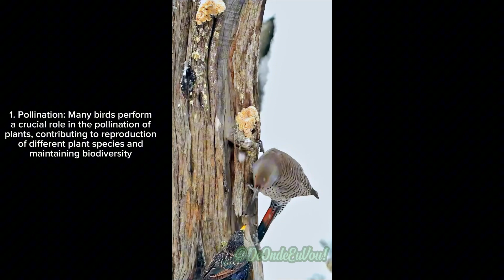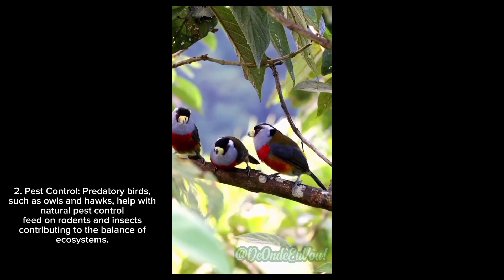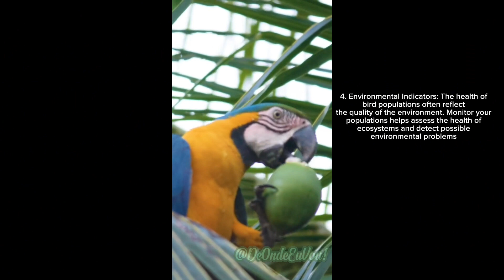Penas Protetoras: Por que as Aves São Guardiās Inestimáveis da Natureza!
1. Polinização: Muitas aves desempenham
um papel crucial na polinização de
plantas, contribuindo para a reprodução
de diversas espécies vegetais e
mantendo a biodiversidade

2. Controle de Pragas: Aves predadoras,
como corujas e falcões, ajudam no
controle natural de pragas ao se
alimentarem de roedores e insetos
contribuindo para o equilibrio dos
ecossistemas.

3. Dispersão de Sementes: Aves que
consomem frutas desempenham um
papel vital na dispersão de sementes
facilitando o crescimento de novas
plantas e a regeneração de
ecossistemas florestais

4. Indicadores Ambientais: A saúde das
populações de aves muitas vezes reflete
a qualidade do ambiente. Monitorar suas
populações ajuda a avaliar a saude dos
ecossistemas e a detectar possiveis
problemas ambientais

5. Ciclo de Nutrientes: Aves marinhas, por
exemplo, contribuem para o ciclo de
nutrientes ao transportar nutrientes do
oceano para áreas terrestres através de
seus excrementos, enriquecendo o solo
e beneficiando a vegetação costeira,